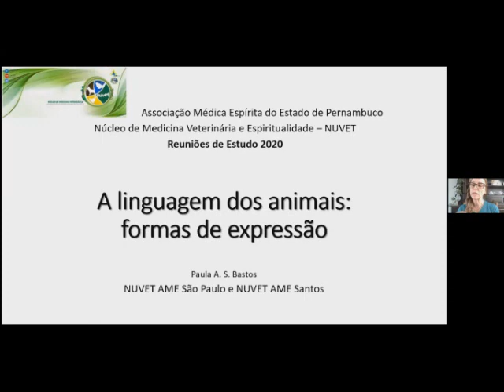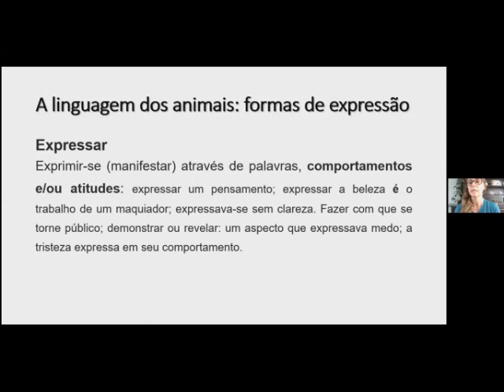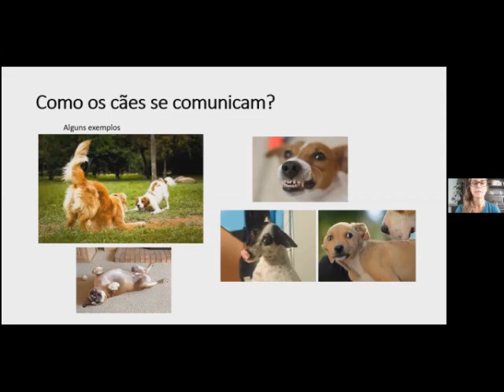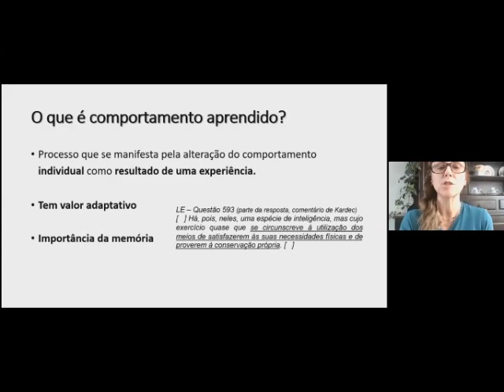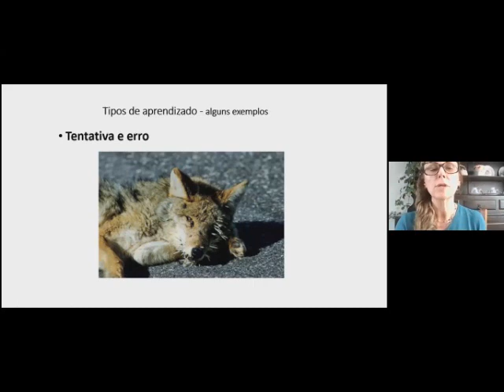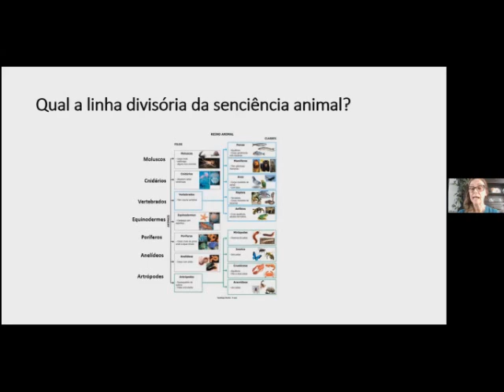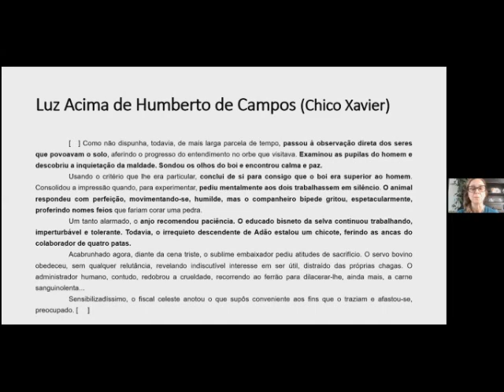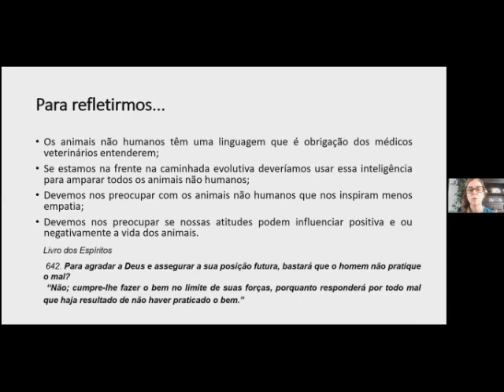Paula Bastos (NUVET-SP) - Palestra: A Linguagem dos Animais - Formas de Expressão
Associação Médico-espírita do Estado de Pernambuco - AME-EPE
NUVET
2020